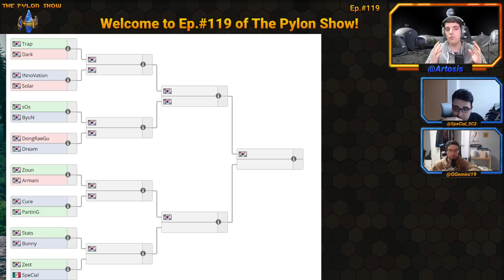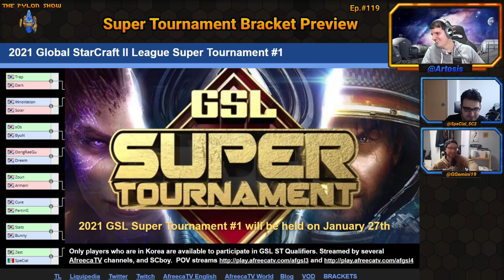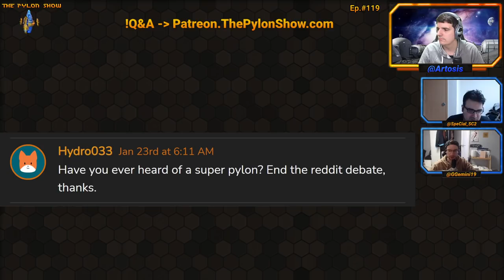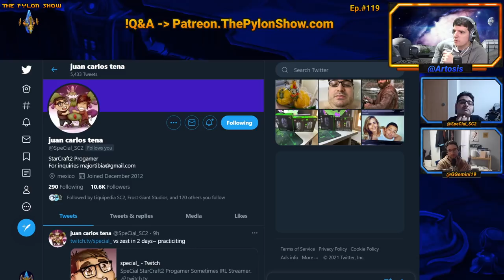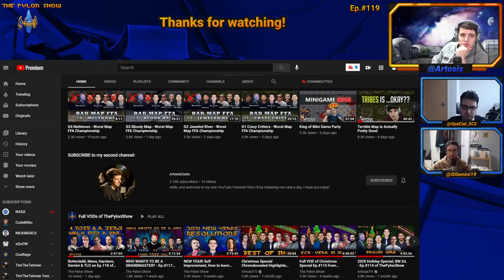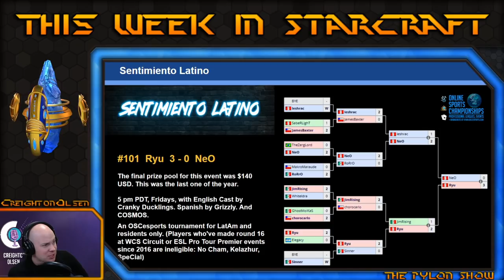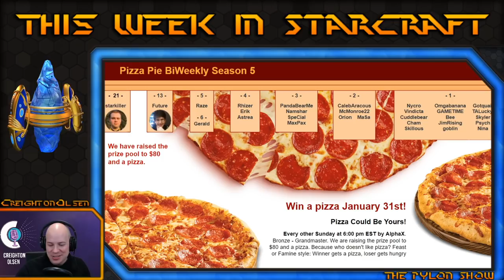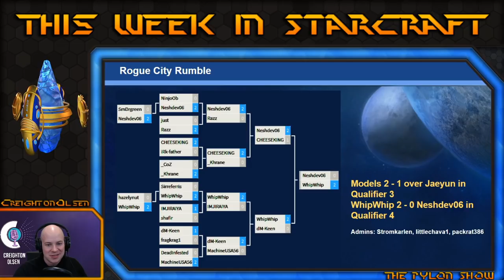GSL SUPER TOURNAMENT! - Ft. SpecialSC2 and GGemini19 hosted by Artosis on Ep.#119 of The Pylon Show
Timestamps:
00.  00:00:00  Intro Video
01.  00:01:35  Welcome back / Show road map / Guest introductions
02.  00:03:17  Super Tournament Bracket Preview
04.  00:51:06  Which one of you would be the best chicken slapper?
05.  00:52:23  Have you ever heard of a super pylon?
06.  00:54:27  What are some silly reasons why you favor one ASTL team over the others?
07.  00:56:47  Specials hair looking good! Who cut it for you?
08.  00:58:41  Final thoughts / Wrap up

ThePylonShow is live streamed almost every Wednesday at 5:45pm PT

WebDev: NeosteelEnthusiast

The Pylon Show, Artosis, ArtosisTV, CobraVe7nom7, Podcast, TalkShow, Talk Show, Streaming, Gaming, Twitch, StarCraft, StarCraft, Twitch.tv, twitch, Youtube, Live streaming, Game, games